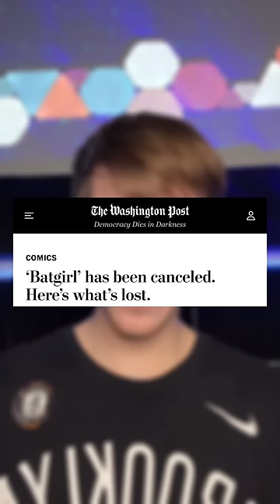THE LAST SELFIES EVER TAKEN!!